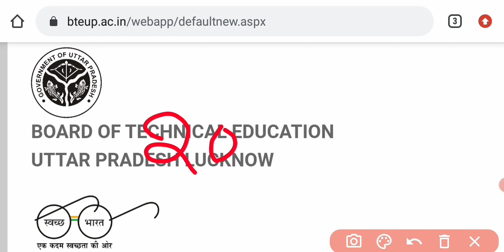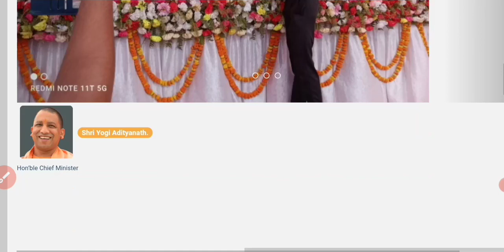BTEUP BOARD EVEN SEMESTER EXAM POSTPONED ? BTEUP LATEST UPDATES TODAY / ADMIT CARD KAB AAYEGA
BTEUP BOARD EVEN SEMESTER EXAM POSTPONED ? BTEUP LATEST UPDATES TODAY / ADMIT CARD KAB AAYEGA#bteup_latest_news

Bteup Exam Date बदल गया // time table आ गया // bteup latest news today// bteup even semester exam#bteup_latest_news

Semester Back आ गई क्या करें? // bteup Back कैसे Clear होगा// bteup Result 2022 // odd semester

1St ,3Rd ,5TH  odd semester result out